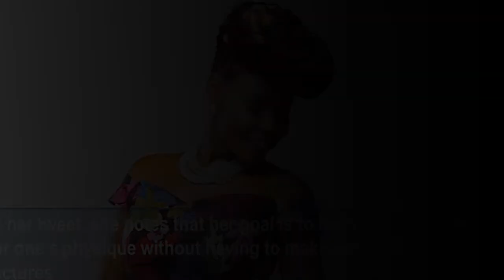Yemi Alade apologizes for sub bashing celebs who parade fake butts